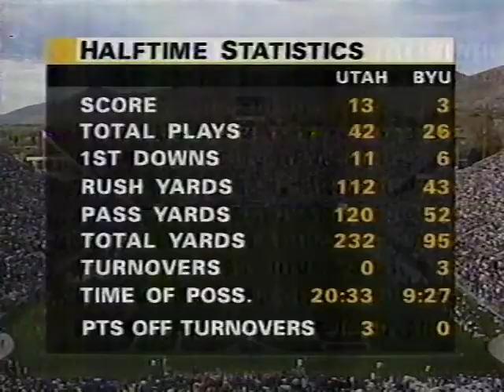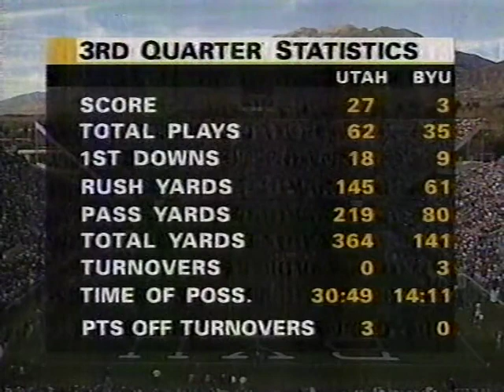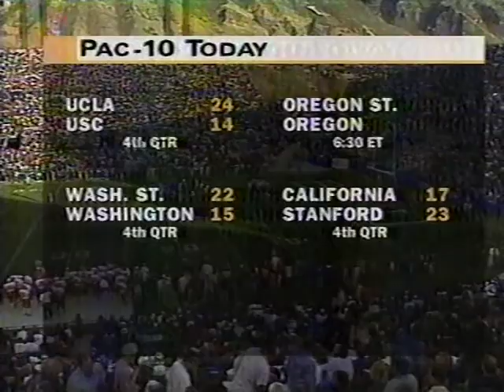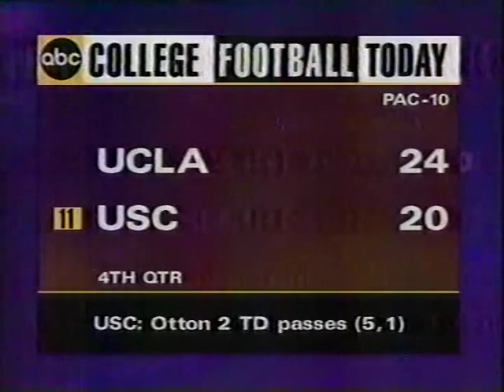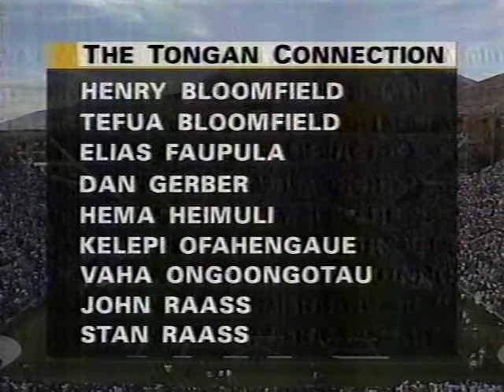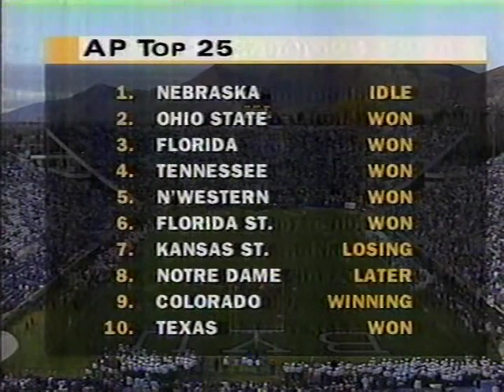Utah vs BYU (1995 Holy War)